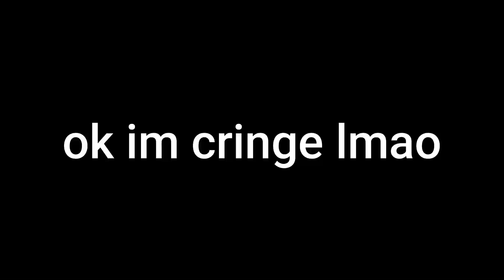So I played RoBeats! with a RoBeats Music Producer... (HIS GEAR IS INSANE LOL)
in case you're wondering, his song will be added to the game soon, it's a chroma mashup that he spent a month on :)